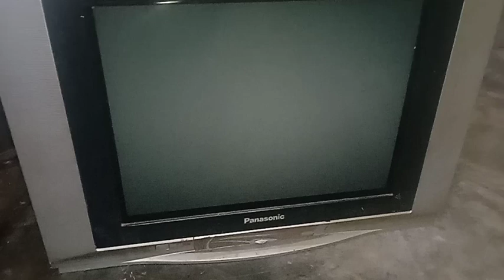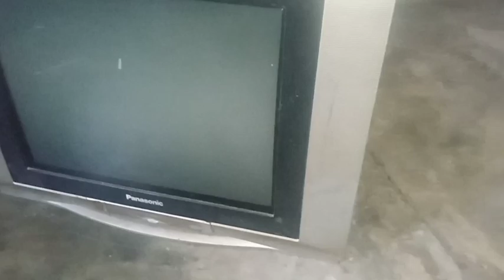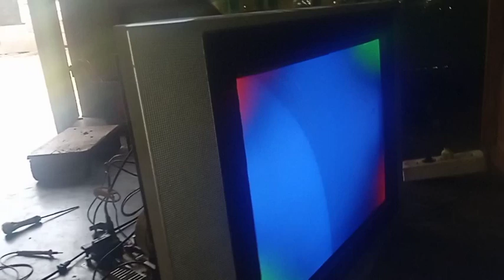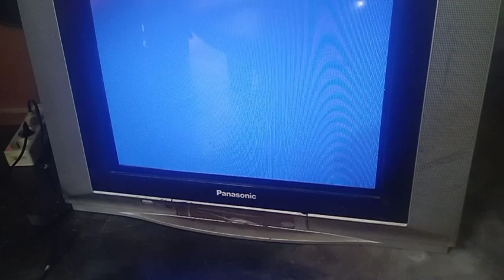𝚝𝚟 𝚙𝚊𝚗𝚊𝚜𝚘𝚗𝚒𝚌 𝚖𝚊𝚝𝚒 𝚜𝚝𝚊𝚗𝚍𝚋𝚢 | 𝚑𝚒𝚍𝚞𝚙 𝚋𝚎𝚋𝚎𝚛𝚊𝚙𝚊 𝚖𝚎𝚗𝚒𝚝 𝚕𝚊𝚕𝚞 𝚖𝚊𝚝𝚒 𝚙𝚛𝚘𝚝𝚎𝚌